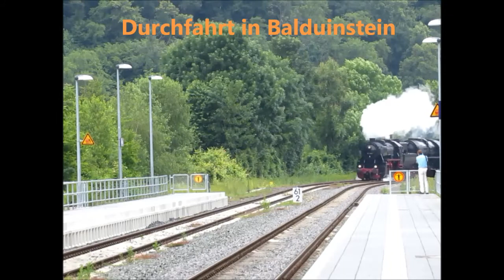Sonderfahrt CFL 5519 + 52 4867 Frankfurt - Luxembourg 2016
Am 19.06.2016 filmten wir mit drei Kameras die Sonderfahrt der CFL 5519 in Doppeltraktion mit 52 4867 rund um Frankfurt/Main bis Balduinstein. Dazu gibt es tolle Aufnahmen von der CFL 5519 auf der Drehscheibe in Hanau beim Bahnhofsfest am 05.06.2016 - Viel Spaß und besucht uns doch mal in Hanau (siehe Abspann)! :-)